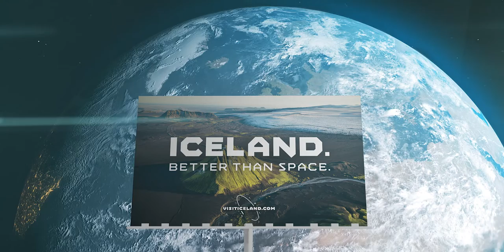Mission Iceland Space Billboard Hero Film